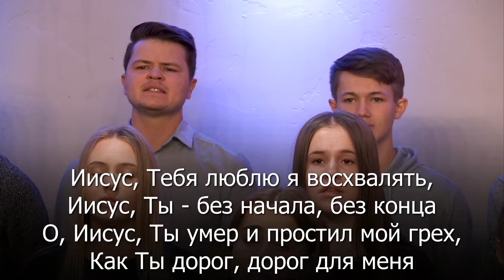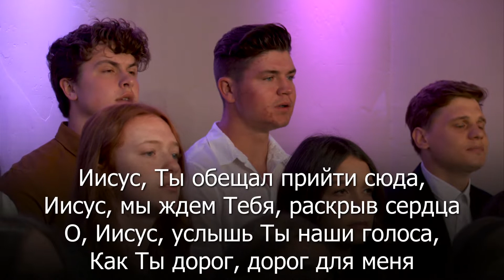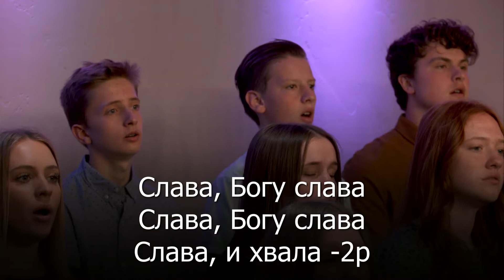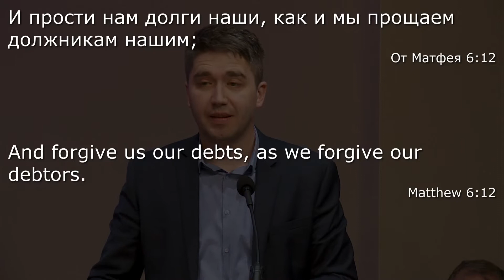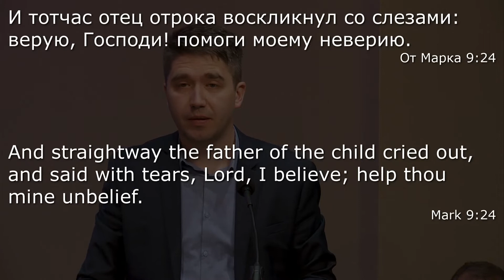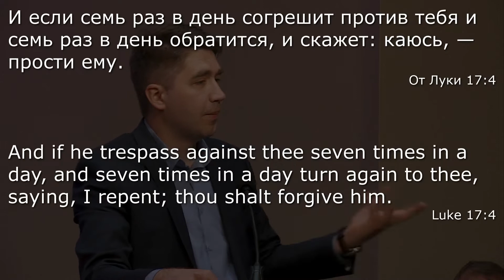Служение молодёжи — Первый Поток // April 11, 2021